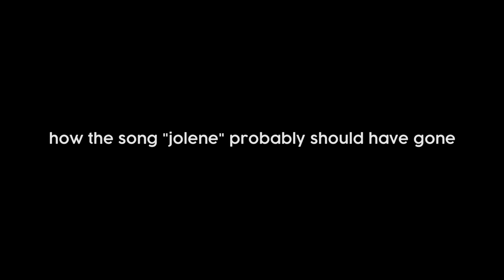how the song "jolene" probably should have gone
Jolene was written about Dolly's newlywed husband going back to the same overly flirty bank teller over and over but go off in the comments because I definitely never listened to the song before.

This is what I do when no one hires me.

Jolene could have easily gone like this and Dolly could have saved us all a little heartbreak.